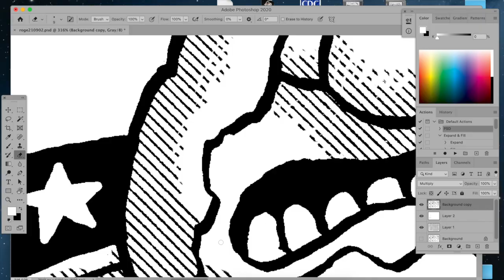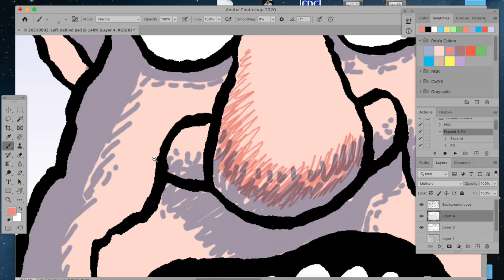Exit Strategy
Watch editorial cartoonist Rob Rogers draw a political cartoon and discuss the U.S. exit from Afghanistan after 20 years.